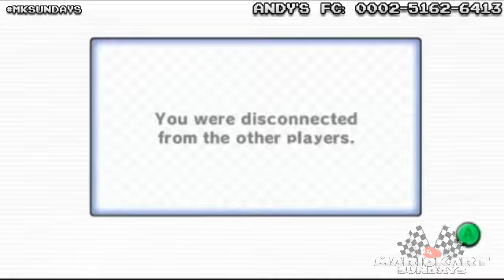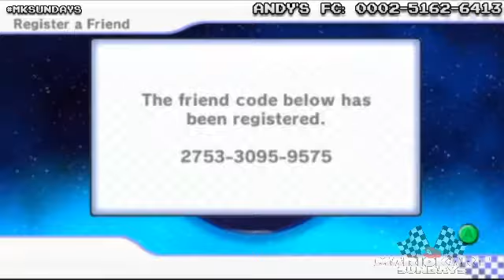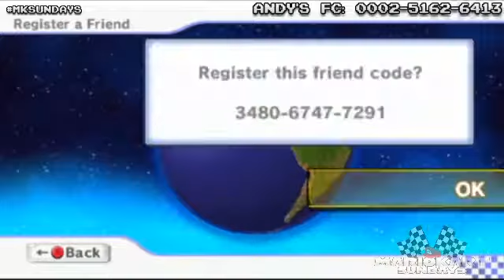Mario Kart Sundays (09.29.13) - 1 / 3